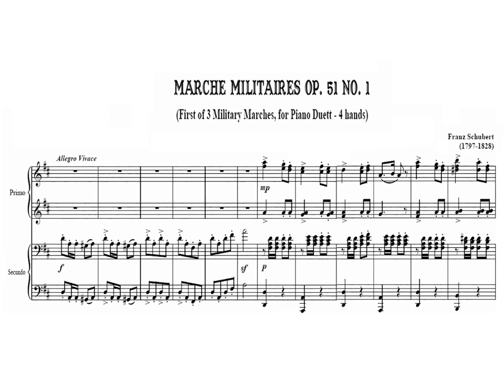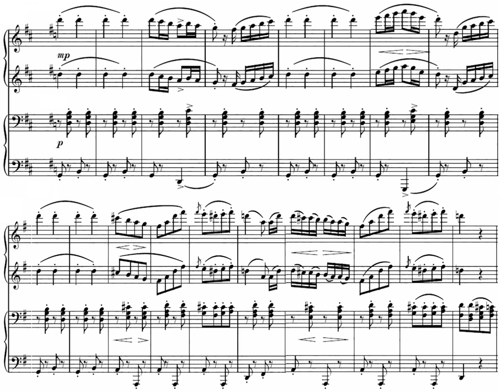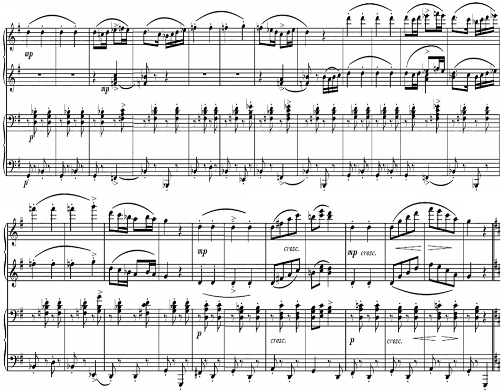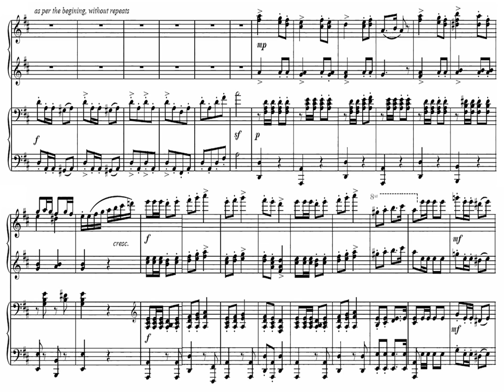[A.Várnagy+Zs.Farkas] Schubert: Marche Militaire for Piano Duet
Marche Militaire Op.51.No.1
For Piano Duet / Piano for 4 Hands

Piano:
Farkas Zsolt and Várnagy Andrea (married couple)